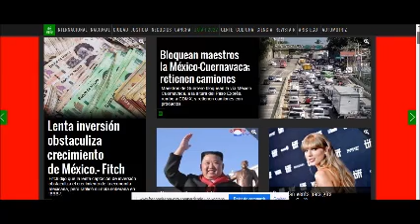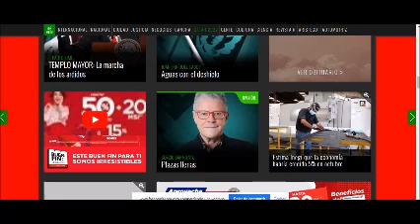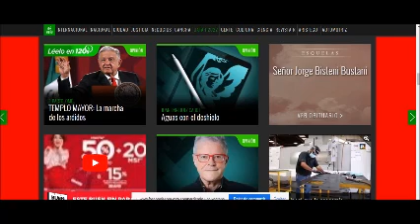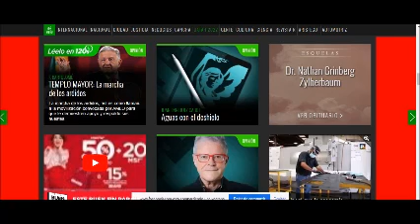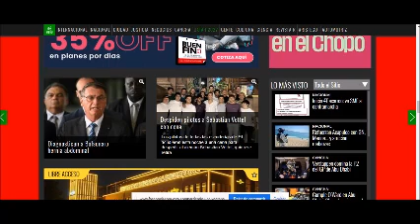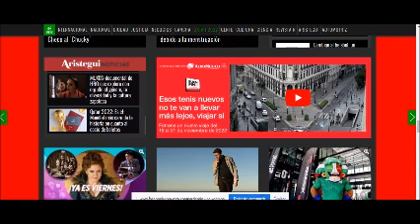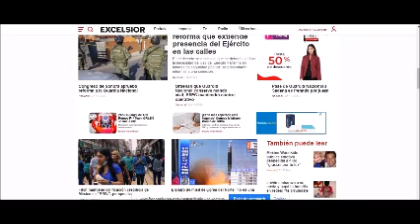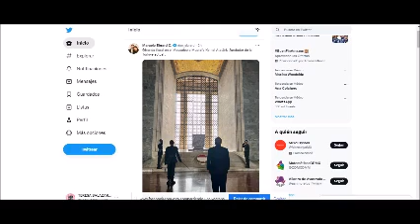PERIODISMO INDEPENDIENTE 18 NOVIEMBRE DE 2022